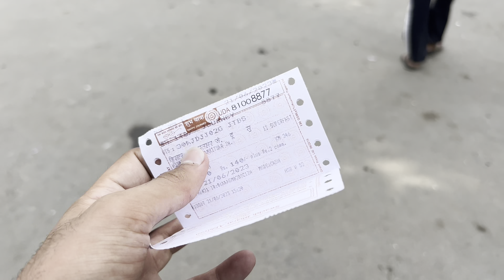After 12 hrs travelling where we reached🤔 || tour day=1 || keshu bishnoi